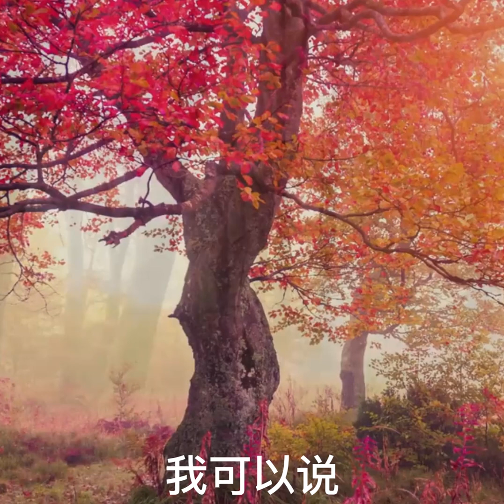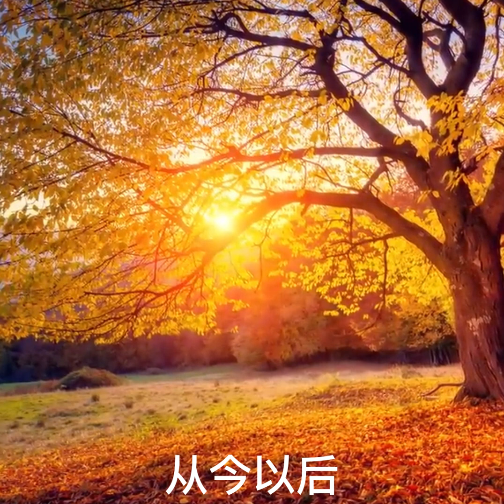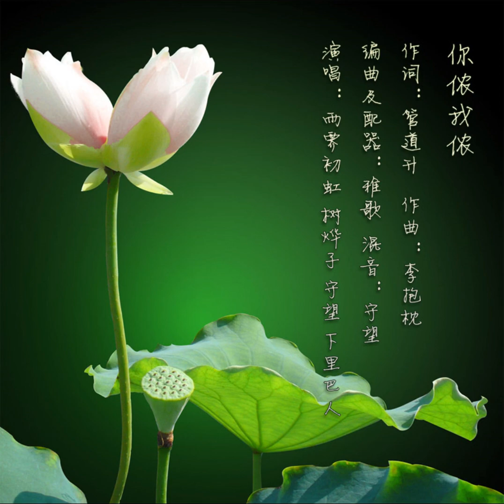你侬我侬 四重唱 雨霁初虹 树烨子 守望 下里巴人 雅歌一首编曲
你侬我侬 四重唱 （邓丽君，童丽原唱）

歌词：管道升
曲子：李抱枕
编曲/配乐：雅歌一首
混响：雅歌一首

女高： 雨霁初虹
女低： 树烨子
男高： 守望
男低： 下里巴人

你侬我侬
忒煞情多
情多处
热如火
沧海可枯
坚石可烂
此爱此情永远不变
把一块泥
捻一个你
留下笑容
使我长忆
再用一块
塑一个我
长陪君旁
永伴君侧
将咱两个
一起打破
再将你我
用水调和
重新和泥
重新再做
再捻一个你
再塑一个我
从今以后
我可以说
我泥中有你
你泥中有我